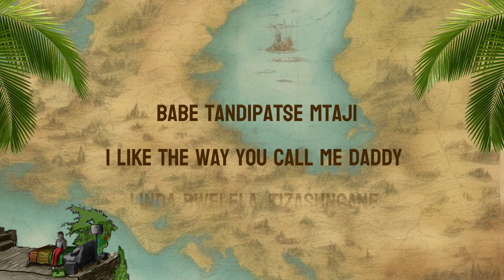6 NDAKULIRA LYRIC VIDEO